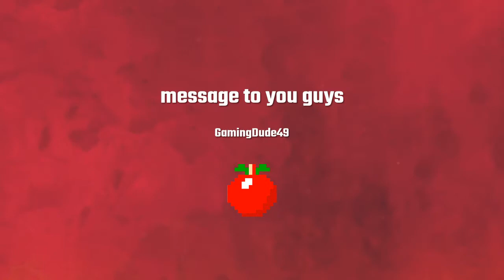message to you guys*